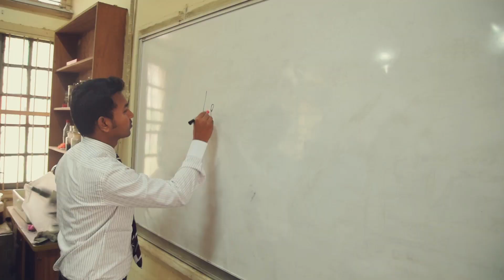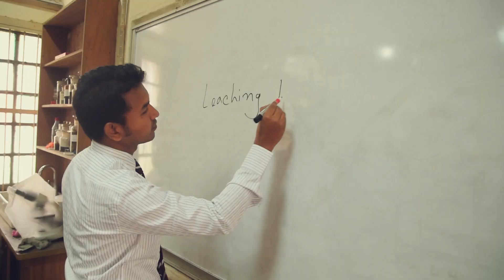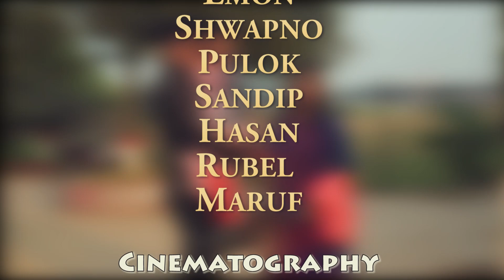Premchokro-Bangla Shortfilm 2018।। Rag Day Dorpon 72 Batch,Sher-e-Bangla Agricultural University